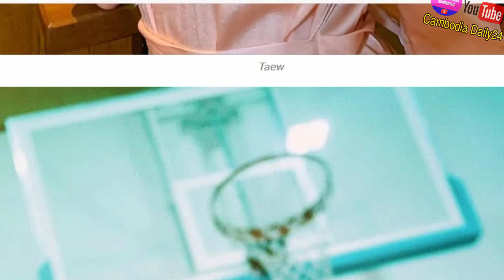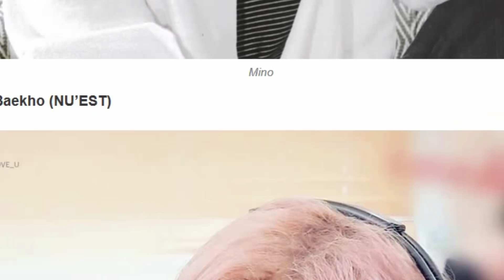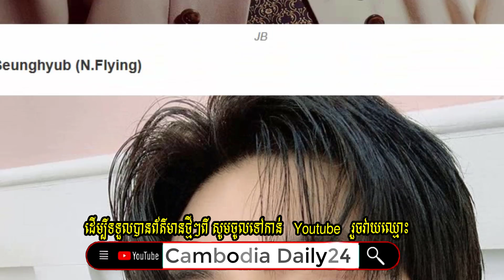Mint Chalida ស្នេហា៨ឆ្នាំជាមួយសង្សារ | Taew កាន់តែលេងខ្លួនស៊ិចស៊ីជាងមុន | Suga | BTS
Mint Chalida, ស្នេហា៨ឆ្នាំជាមួយសង្សារ, Taewកាន់តែលេងខ្លួនស៊ិចស៊ីជាងមុន, Suga , BTS,
Mint chalida,chalida vijitvongthong,mint chalida instagram,mint_chalida,mint chalida ig,mint ig,